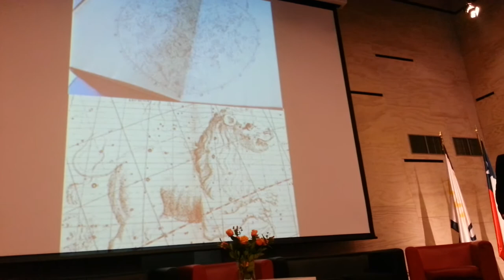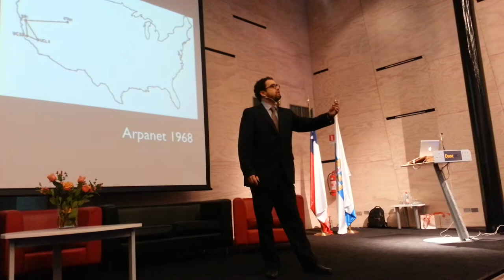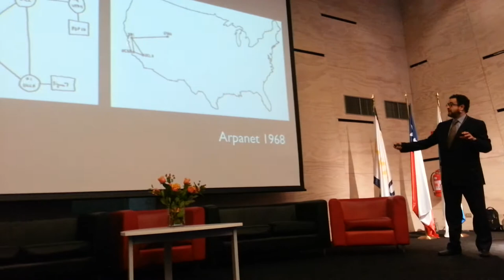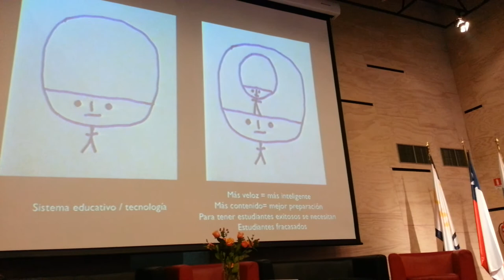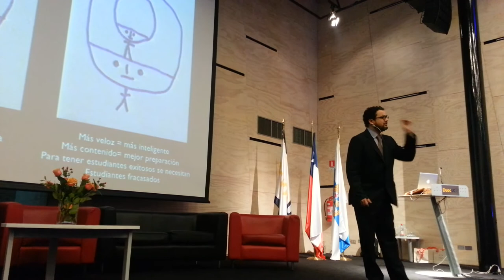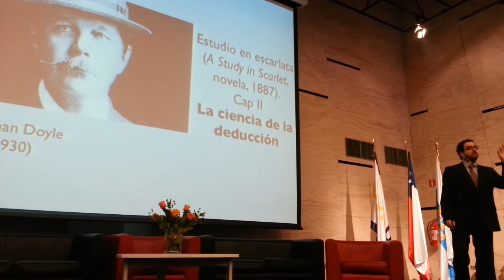Pablo Chiuminatto 1 (Pontificia Universidad Católica de Chile)